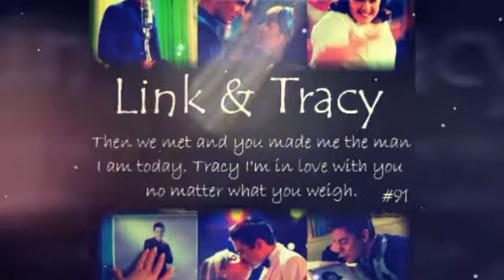Link and Tracy Seaweed and Penny I Do Cherish You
This video is requested by Belinda Conarty and this video is also of Link and Tracy, Seaweed and Penny and the song in this video is I Do (Cherish You) by Mark Wills.